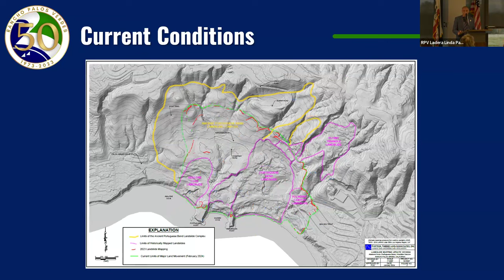July 31, 2024 Landslide Community Q&A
Recording of the Landslide Community Q&A hosted by the City of Rancho Palos Verdes at the Ladera Linda Community Center on July 31, 2024.